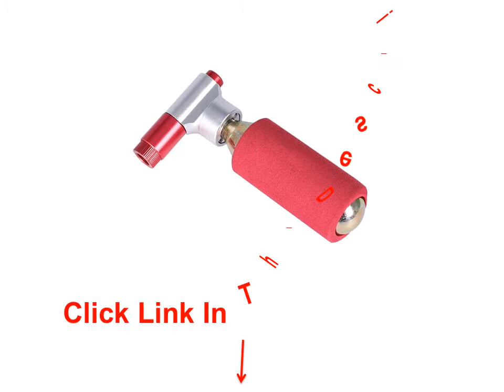Portal Bike Pump With Gauge - Mini Bike Tire Pump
1. WEST BIKING 89G Portable Mini Bicycle Pump MTB Mountain Bike Pump 160 PSI High Pressure Cycling Hand Air Pump Ball Tire Inflator

2. Mini Pump Bicycle Basketball Football Universal Inflatable Tube Electric Car High Pressure Pump

3. Bike Mini Pump French Nozzle Bicycle Tire Pump